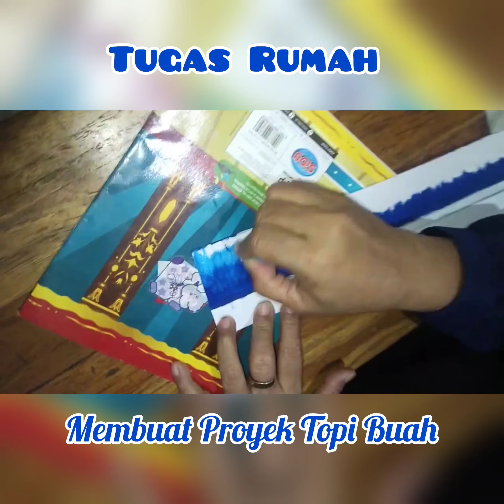Guru TK/Today Activity/Tigas Rumah/Membuat Proyek Topi Buah/Tema Tanaman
@indriaza2460 Membuat Proyek Topi Buah/mewarnai menggunting dan menempel seru ya teman2 tugas rumah kita x ini 😍😍